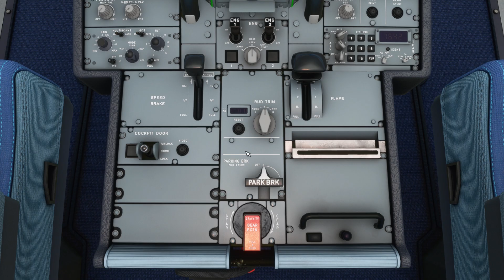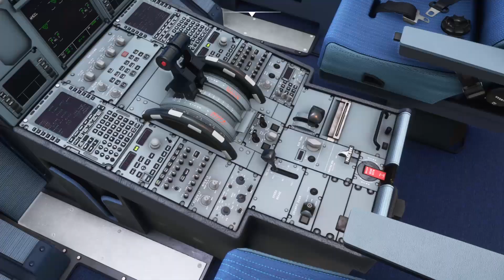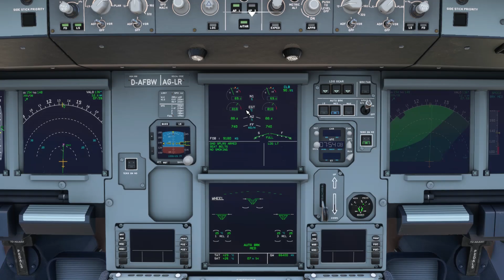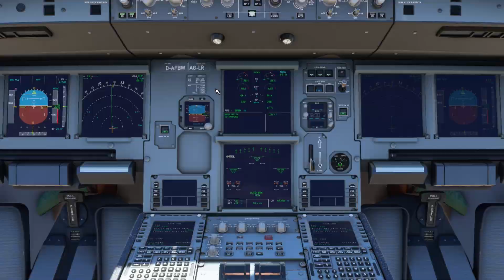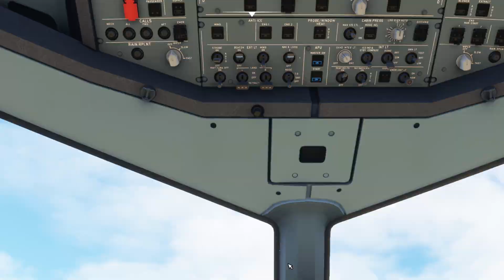Airbus landing at Aamby Valley airport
I tried to land a320 at Aamby valley airport, which is a small tourist place cum hill station in Lonavala (Maharashtra - India).

~Microsoft Flight Sim 2020